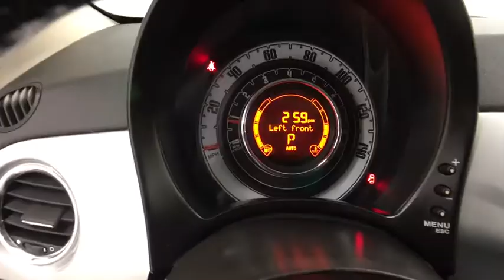2012 FIAT 500 Coral Springs, Miami, Fort Lauderdale, Hollywood, Pompano Beach, FL 2752808A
Visit us online or give us a call!:
Buick GMC:

Recent Arrival! Coral Springs Auto Mall is pleased to offer this Beautiful 2012 Fiat 500. This Pop 500 is beautifully finished in Argento (Silver) and complimented by Nero (Black) w/Cloth Bucket Seats and this exceptional vehicle comes well equipped with MANAGERS SPECIAL !!, HUGE SAVINGS!, And MUST DRIVE !! And gives you an amazing driving experience along with impressive Fuel efficiency rating. 27/34mpgNew Price!Priced below KBB Fair Purchase Price!Odometer is 19754 miles below market average!34/27 Highway/City MPGAwards:* 2012 IIHS Top Safety Pick (built after 7/11) * 2012 KBB.com Top 10 Coolest New Cars Under $18,000 * 2012 KBB.com 10 Best Coolest Cars Under $18,000Coral Springs Auto Mall is a family owned dealership that has served the South Florida community with quality new and used cars since 1985. During this time we ve had the chance to grow and learn with our community and sharpen the skills of our staff to provide better customer service while saving you money. The sales, service, and finance specialists are more than knowledgeable and eager to provide you with top notch car buying experience. Coral Springs Auto Mall wants to set the bar a bit higher when it comes to taking care of our customers and their new, used, or certified pre-owned Honda, Kia, Buick, GMC, or Nissan.